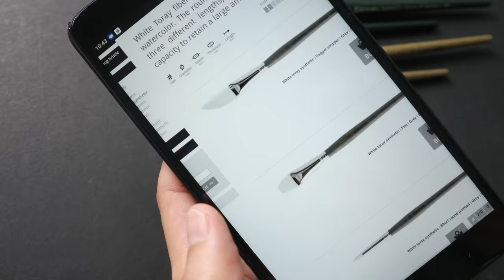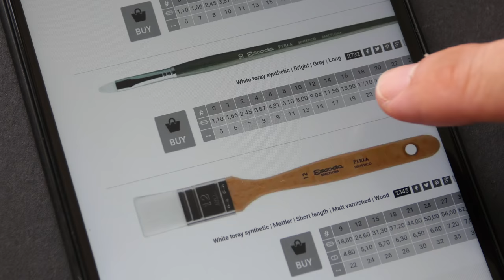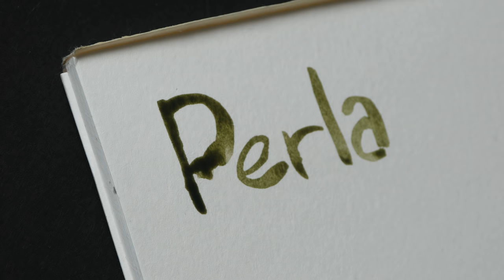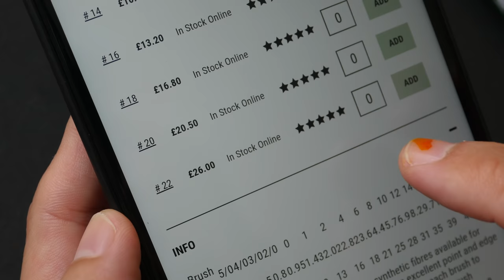Review: Escoda Perla and Barroco watercolour brushes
Why did Escoda make these two synthetic watercolour brushes so similar?